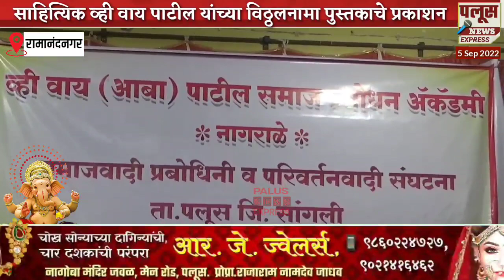जेष्ठ साहित्यिक विचारवंत व्ही वाय आबा पाटील यांच्या विठ्ठलनामा पुस्तकाचे प्रकाशन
विठ्ठलनामा हे पुस्तक प्रेरक आहे - आ. अरुण लाड,जेष्ठ साहित्यिक व्ही वाय आबा पाटील यांच्या विठ्ठलनामा पुस्तकाचे प्रकाशन